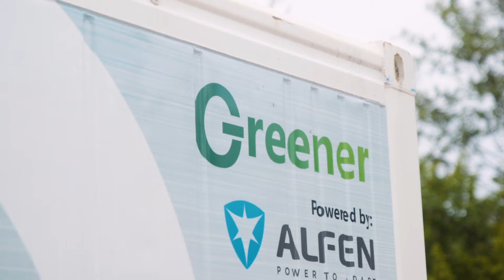Deze torenkraan van Heddes tilt met batterij kracht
Deze torenkraan tilt met de kracht van batterijstroom 🏗️

Greener Power Solutions ondersteunt Heddes Bouw & Ontwikkeling B.V. met hun bouwplaats in Zaandam. Voor de bouw wordt een elektrische torenkraan gebruikt, waarvoor een kortstondig hoge piekstroom nodig is. Hiervoor is de batterij van Greener perfect geschikt. Voor een nog duurzamere elektriciteitsstroom zijn op de bouwplaats zonnepanelen geïnstalleerd.

Meer weten? Kijk de video!

Voor meer informatie over onze producten en diensten ga naar greener.nl

This tower crane lifts with battery power 🏗️

Greener Power Solutions is supporting Heddes Bouw & Ontwikkeling B.V. with their construction site in Zaandam. For the construction an electric tower crane is necessary, which requires short-term high peak power, making Greener’s battery the perfect fit. For an even more sustainable electricity supply, solar panels have been installed on the construction site.

Want to know more? Watch the video!

For more information on our products and services, visit greener.nl